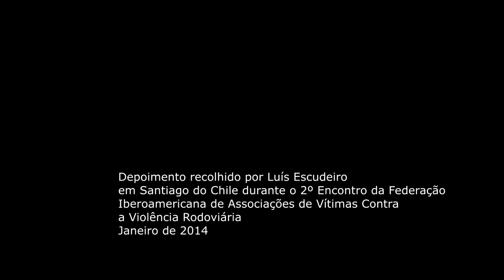Diza Gonzaga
Diza Gonzaga, presidente da Fundação Thiago Gonzaga - Brasil.
Depoimento recolhido por Luís Escudeiro em santiago do Chile durante o 2º Encontro da Federación IberoAmericana de Asociaciones de Víctimas contra la violencia vial, Janeiro de 2014